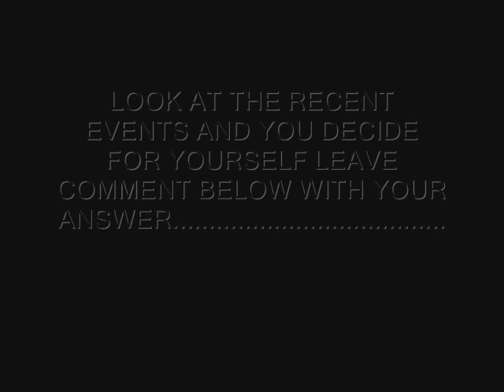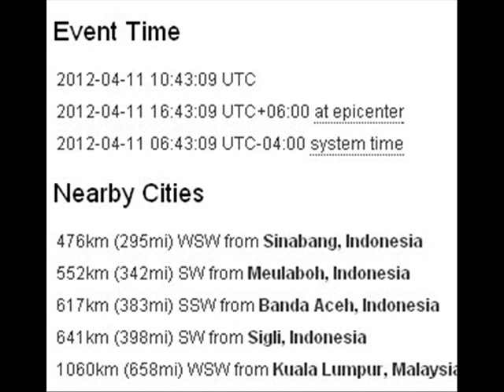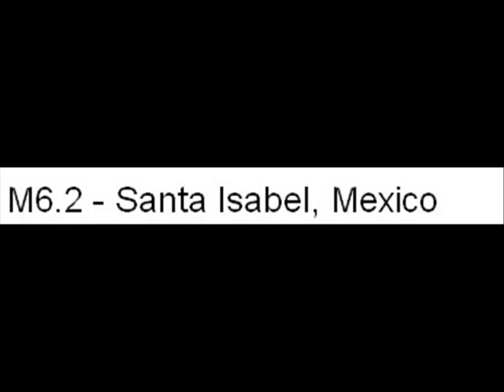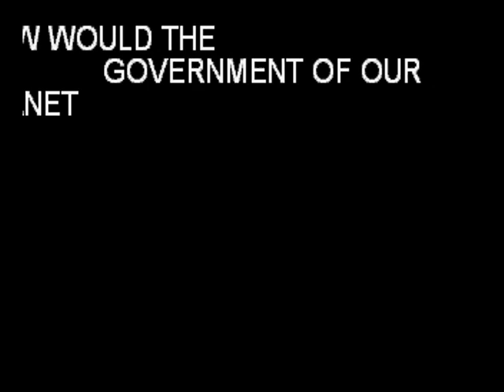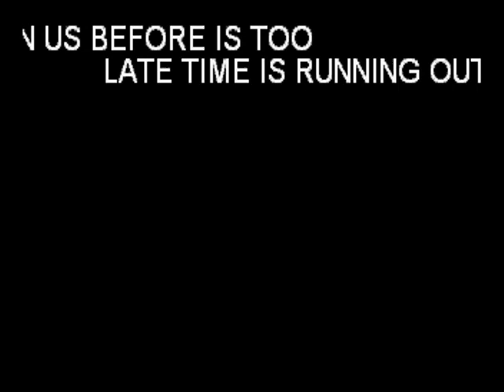PART 33 IS DEC 21 2012 THE END OF THE WORLD ?